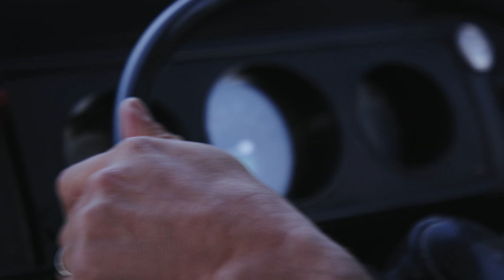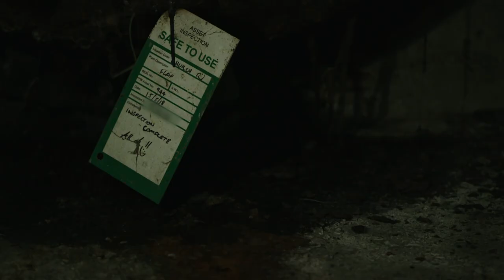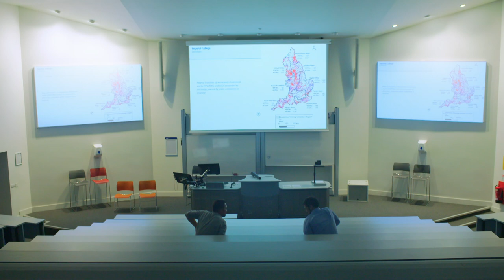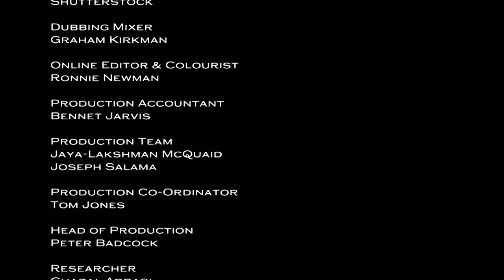Britain's Water Scandal | Dispatches | Channel 4 Documentaries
Jimmy Doherty investigates Britain's water companies dumping untreated sewage into our rivers and seas. Why have companies been getting away with it for so long?